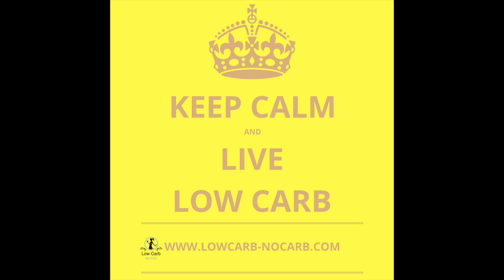3 Cheese Keto Zucchini Boats with Bacon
Those quick, easy and delicious 3 Cheese Keto Zucchini Boats with Bacon are done in minutes and contain only 2 grams of net carbs per serving. Made with few ingredients and fully low carb, gluten-free, grain-free, and diabetic-friendly, those stuffed zucchini boats are perfect for a family dinner everyone enjoys.

Timeline:
00:00 3 Cheese Keto Zucchini Boats with Bacon

Ingredients

3 Zucchini
100 grams (1 Cup ) pre-cut Bacon
50 grams (3 Tablespoons) Cream Cheese
100 grams (1 cup) Blue Cheese
100 grams (1 Cup) Gouda Cheese
4 Fresh Basil Leaves cut

Instructions

Prepare all of the ingredients for making stuffed zucchini boats. Cut bacon into smaller pieces.
Preheat the oven to 190C or 370F. Place all of the fillings as per the recipe into a big bowl and properly mix it all together.
Cut each of the zucchinis diagonally halfway through. With spoon or knife, clean the inside of both of the sides.
Fill each half of zucchinis fully and place them onto a baking sheet covered with Parchment Paper.
Place the filled zucchinis into the oven and bake fully for 30 minutes

Notes

Shape - try to pick medium zucchini of the same size and straight rather than curvy
Does not stand - If you experience your zucchini boat not standing straight to fill, slice zucchini lightly on the bottom.
The inner part of the zucchini - once scooped, can be cut into small pieces and added to the mixture before filling your boats.